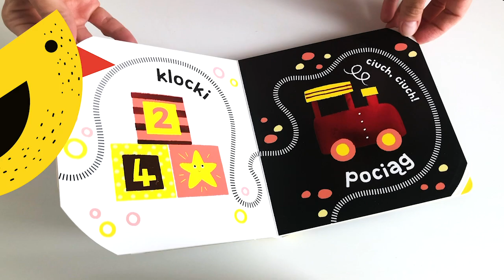Zobacz, co mam w środku! | "Błyszczący piesek"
Seria "Błyszczące książeczki" to książeczki z silnie skontrastowanymi obrazkami do nauki pierwszych słów. Na każdej stronie jest prosta, urocza ilustracja z efektownym błyszczącym wykończeniem, które przykuwa uwagę malucha i wzbudza jego ciekawość. Książeczki polecane dzieciom w wieku od 0–2 lat.

Zobaczcie, jak ta książeczka wygląda w środku!